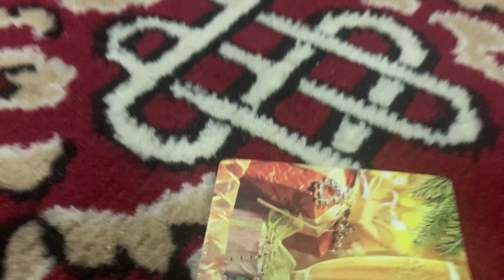Nepali Dusherra, Dasai at Darjeeling, Siliguri. Nepali Dasai 2021. Sonada, balasun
Dasai is one of the major festival for all Nepali community. A time to meet our elders and receive blessings. A time to enjoy and rejoice the company of each other…
A time to cherish the relationship and continue the tradition passed on generations to generations